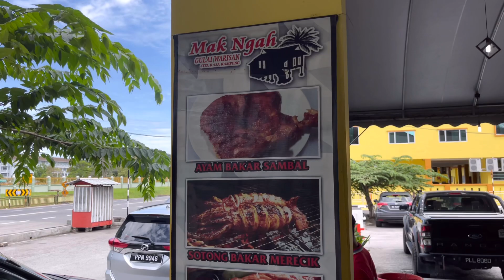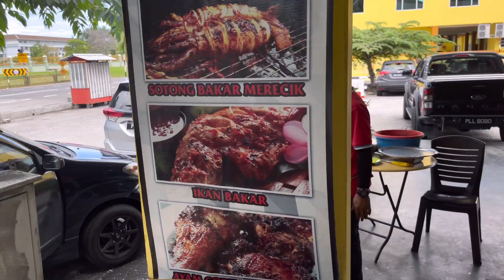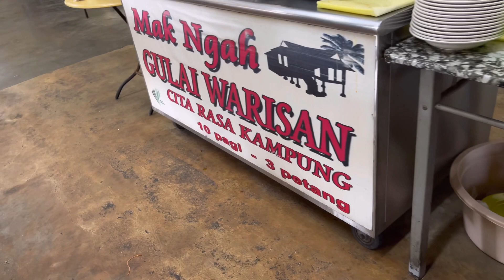Restoran Mak Ngah Gulai Warisan Citarasa Kampung, Balik Pulau Penang || Masakan Orang Lama.